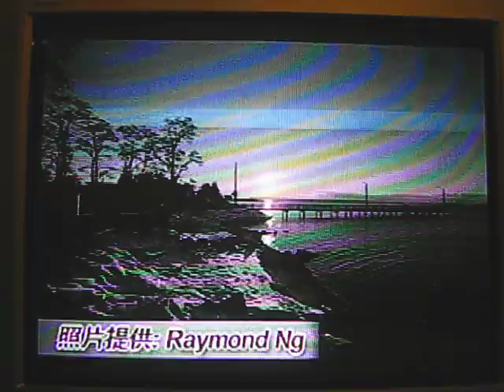Fairchild TV Phototips on 25.11.2010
Fairchild TV Phototips on 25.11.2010 - Mochi Bear crocheted by Joey Lo (JCY-works).
Introduction to Mochi starts at approx. 46 sec into the video.